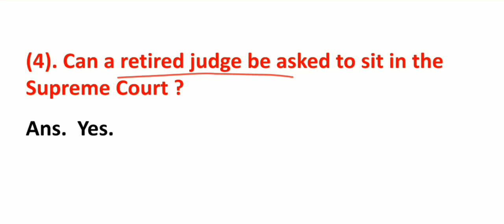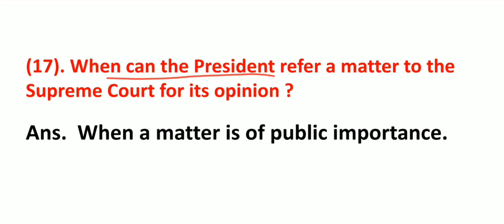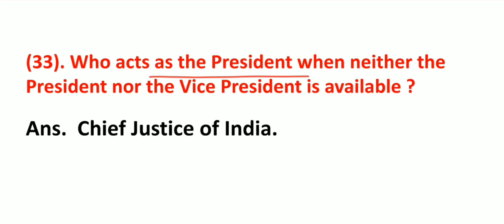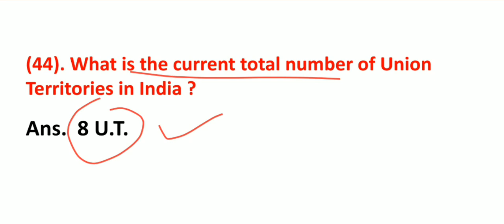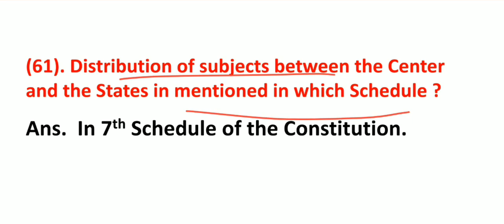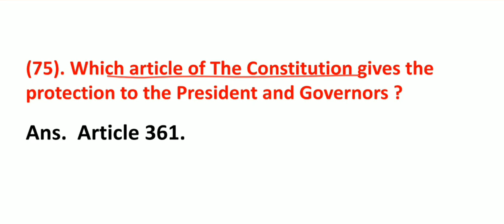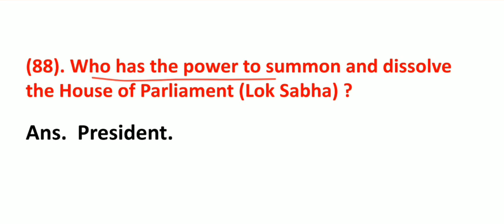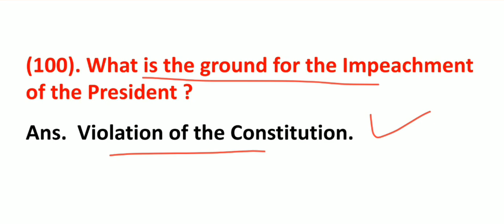INDIAN POLITY/UNION GOVERNMENT/MOST IMPORTANT EXAM BASED QUESTIONS/PART 1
MOST IMPORTANT POLITY QUESTIONS FOR ALL COMPETITION EXAMS

IN THIS VIDEO I HAVE COLLECTED 100 MOST IMPORTANT QUESTIONS RELATED TO THE TOPIC OF CENTRAL/UNION GOVERNMENT. THIS IS PART 1 OF THIS CHAPTER. REMAINING QUESTIONS WILL BE COVERED IN NEXT PART.

THESE QUESTIONS HAVE REPEATED MANY TIMES IN DIFFERENT COMPETITION EXAMS. AND THESE HAVE HIGH POSSIBILITY OF BEING ASKED IN ALL UPCOMING COMPETITION EXAMS.

I HOPE THIS VIDEO WILL BE USEFUL TO ALL.